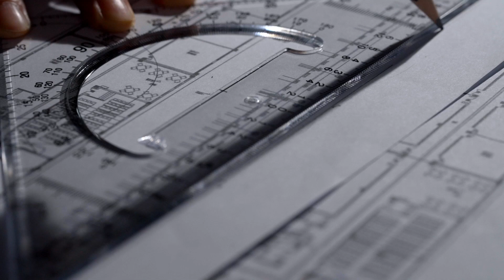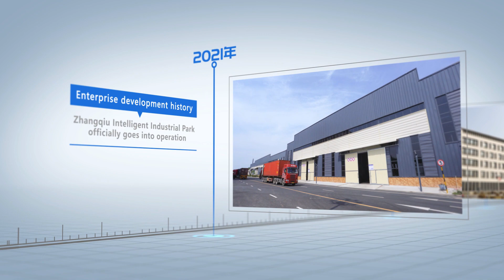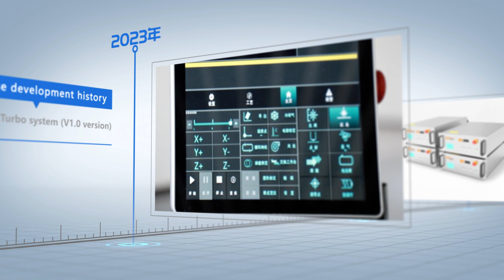XT LASER R&D Deptartment